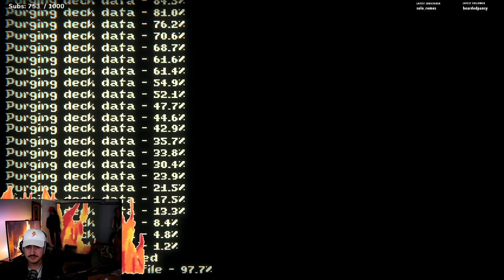Papapoob deals, steals & feels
0:00 Casino royal
0:10 Dirty Dike - I aint got a clue
1:05 Jam Baxter - Borrowed time
4:06 Leaf dog - Stones
5:18 The four owls - Silent flight
6:35 The four owls - Burning vapour
8:51 Madlib - Road of the lonely ones
14:37 Dirty Dike - I aint got a clue